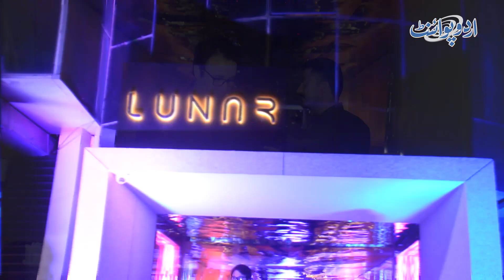Islamabad Me Chand Jaisa Mahol Wala Restaurant - Waiter Astronaut Jaisa Dress Pehnte Ha, Unique Food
Anchor: Usman Pracha